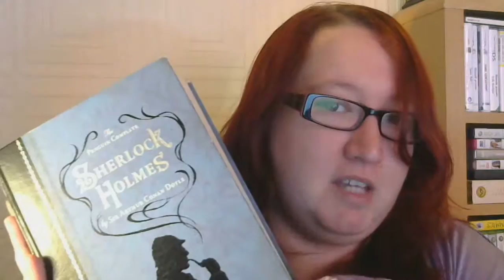Back Out Of Action | Update On 12 Goals #7 (6 Months)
An explanation on where I've been and what to expect in the next few months.